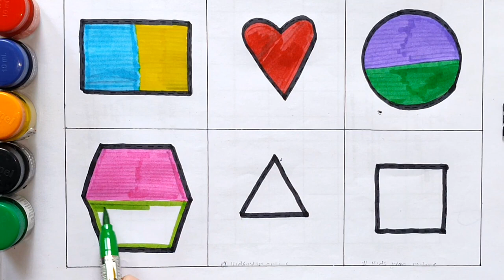English Vocabulary for Shapes, Geometric shapes, Geometric shapes vocabulary in English 26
😘😘 यहाँ पर हर सोमवार और शुक्रवार 0915 बजे न्यू वीडियो मिलेगी ?😘😘

Search Kijiye kids gyan online